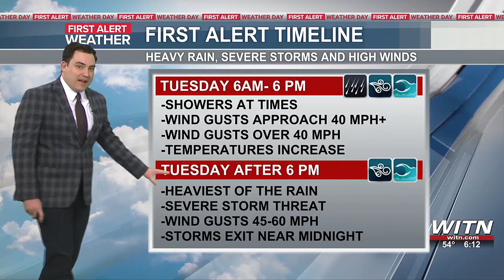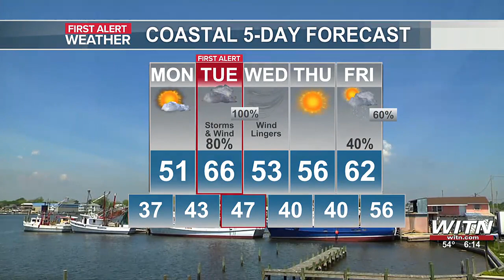Zach’s First Alert Forecast: Stay Weather Aware Tuesday